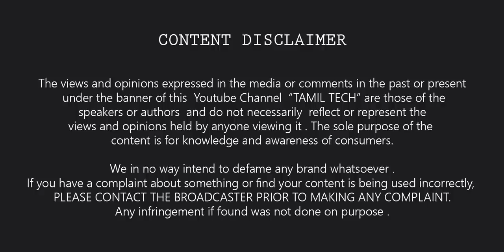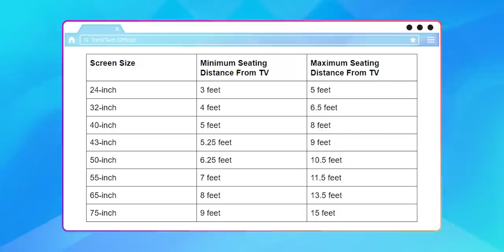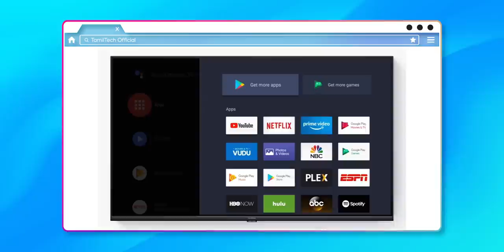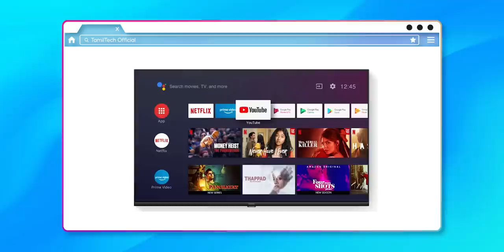புது டிவி வாங்கனுமா? How to Buy Best Budget Smart TV? 📺🔥📺 SmartTV Buying Guide 2021 || Tamil Tech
Buying a new TV? Watch this before you upgrade and I'll explain everything you need to know about Resolution, Size, Platform, Brand,  Display Size & Getting the Best Value!

TimeStamp :
00:00 intro
00:55 Share
01:08 Budget
01:38 Size
02:58 Smart TV ?
04:35 Brand
05:02 Service
06:00 Resolution
07:14 LED ?
07:40 Offline
08:15 Online
09:00 Refresh Rate
09:22 Ports
09:51 Audio
10:22 Processor, RAM
11:03 Remote
11:53 Conclusion